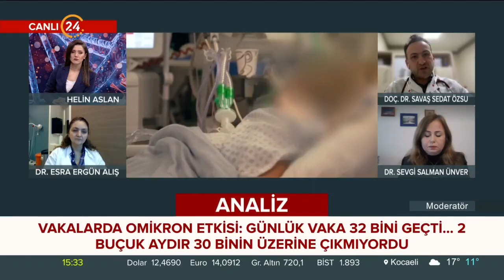Omicron Varyantı ve Covid-19 Salgınındaki Son Durum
Göğüs Hastalıkları Uzmanı Doç. Dr. Savaş Sedat ÖZSU Kanal 24 ekranlarında Helin Aslan İle Moderatör programının konuğu oldu.